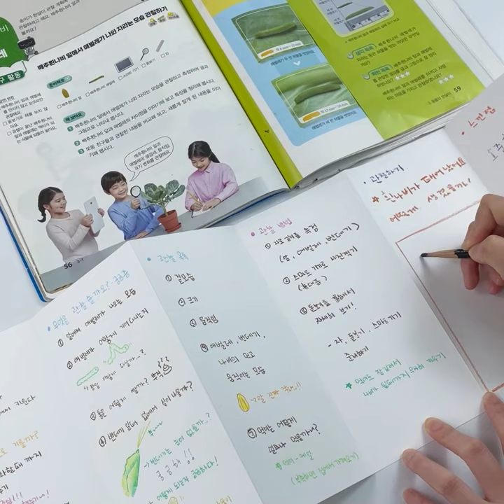[티셀파몰] '배추흰나비 한살이 관찰 키트'의 모든 것, 우리반 과학 수업 준비 완벽하게! | 관찰계획서 증정 | 교과서 과학 키트 41종까지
완벽한 수업 준비를 위한
T셀파몰의 인기 제품!🦋
3학년 1학기 3단원 '배추흰나비 알과 애벌레' 관찰 키트를 소개합니다.

☀제품 소개☀
모둠 수업용 대형 크기의 투명하고 튼튼한 돔 구성으로
학생들이 둘러보며 편하게 관찰할 수 있어요

제품 사이즈 : 높이 23cmX 지름18cm

🌟한정 이벤트🌟
즐거운 모둠 수업을 위해
4월 12일부터 소진 시 까지 한정 이벤트 진행🎵

1. 2개 구매시 2개 더 증정
2. 키트 구매 시 1개당 '관찰 계획서' 6장 증정

우리 반의 수업준비 편리하고 즐겁게 할 수 있도록
매학기 준비되는 '수학, 사회, 과학' 교구재를
T셀파몰에서 만나보세요!